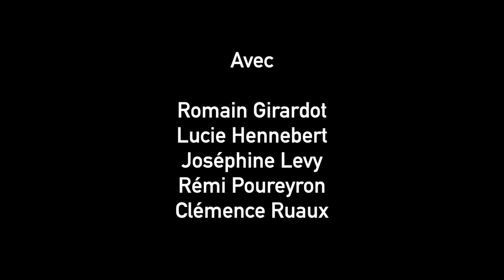Captation "Juste La Fin Du Monde" J-L Lagarce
"Annoncer sa mort prochaine, après de longues années d'absence n'est pas chose aisée".
Longtemps absent, Louis revient vers ses proches pour leur annoncer sa mort à venir. Mais les retrouvailles vont s'avérer plus compliquées que ce qu'il avait imaginé…

Début 2020 le Réverbère remonte sur scène au ThéoThéâtre (75015)
Just la fin du Monde, Jean-Luc LAGARCE
Mise en scène: Roland Bonthoux
Acteurs: Clémence, Joséphine, Lucie, Rémi et Romain
Captation: Pierre-Etienne Laurent